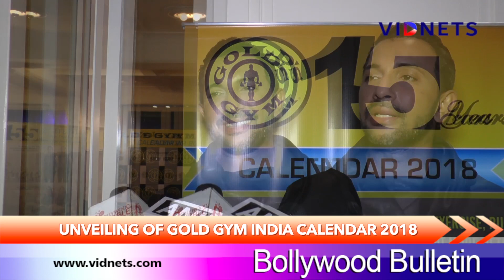UNVEILING OF GOLD GYM INDIA CALENDAR 2018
12 Personalities 12 Inspiration 12mantras All In 1 Calendar

 Aaj Mumbai Mein Gold Gym Calendar Launch Kiya Gaya Hum Aapko Bata Dein Ki Iss Calendar Mein 12 Personality Honge Toh Bahut Jo Bahut Hi  Inspired Karne Wale Honge
 ‎ Hum Aapko Bata Dein Ki Bollywood Se Sangram Singh Or Terence Lewis
 ‎Bhi Calendar Ka Part Hain Aur Unhone Media Se Bhi Baatein Ki Aur Apna Experience Be Share Kiya Aur Saath Hi Saath In Hum Logo Ko Fitness Mantra Kya Hona Chahiye  Apne Aap Ko Fit Rakhne Ke Liye Kya Kya Karna Chahiye Jaise Saari Baatein Share Ki..